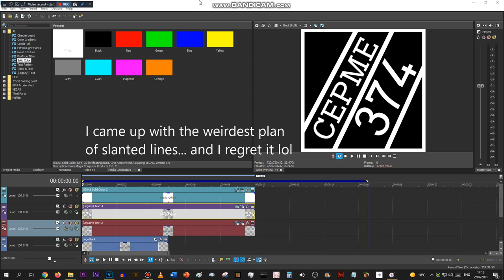I think I may have broken slanted lines logic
Typo Slab Progress: 0.1%